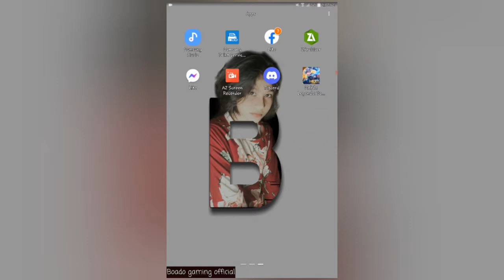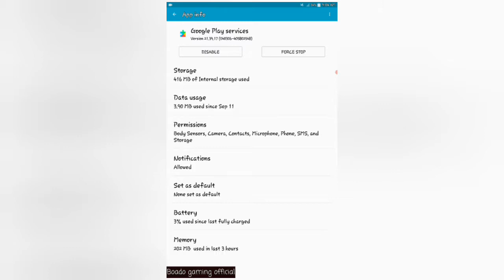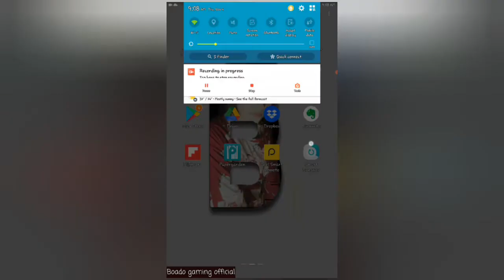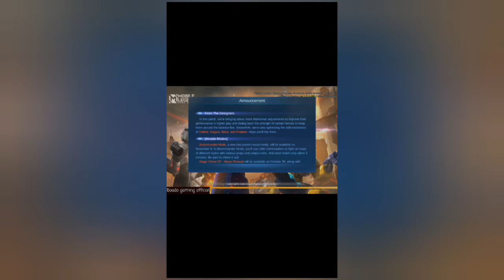How to create new account(smurf) in Mobile Legend《step by step》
👇👇follow the steps👇👇
2.like the video
3.share the video
4.comment you id and server id.
5.like my fb page: Boado gaming official

para mapili sundin ang mga step😊😊